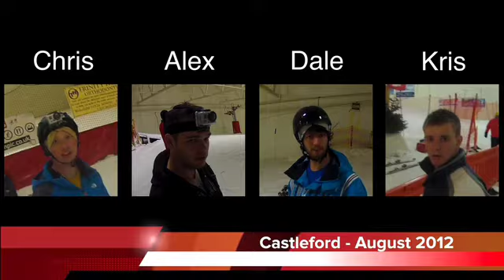Mount Leeds - GoPro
After having found possibly the most gormless photos of the four of us (freeze frame is a cruel mistress), I have finally put together a video of our outing in Castleford's X-Scape. Let me know what you think.